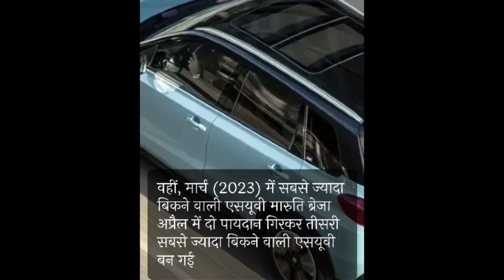Sub 4 meter Suv 🚙 ki bikri badhi